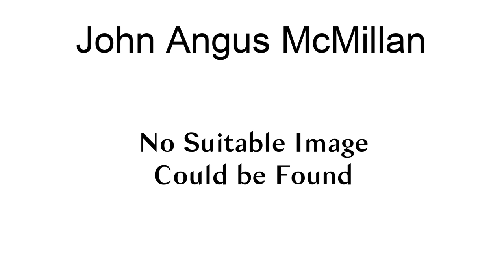John Angus Mcmillan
John Angus McMillan (June 11, 1874 – December 23, 1922) was an Ontario merchant and political figure. He represented Glengarry in the Legislative Assembly of Ontario from 1905 to 1908 and in the House of Commons of Canada from 1908 to 1917 as a Liberal member.
He was born in Alexandria, Ontario, the son of Duncan McMillan, and grew up there. McMillan served on the town council for Alexandria. He was an agent for a furniture and appliance manufacturer. In 1906, he married Flora McDonald.